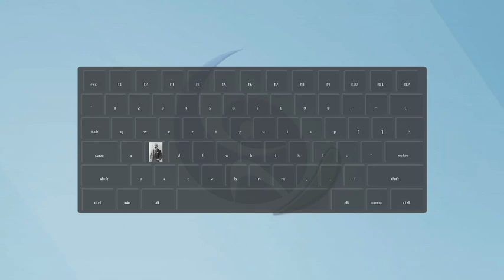Presenting FlowBoard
Flow is that feeling you get when you have motivated focus on a task. It can be quickly lost by the simplest distraction. Like, answering the phone or the arrival of an email.

The clipboard is the device that allows you to cut, copy and paste a single piece of content. If you copy a second item, the first is lost forever. This forces you to stop working, and find the destination for your clipboard.

FlowBoard is a computer program designed to help you stay in the Flow.

You can easily cycle through, and retrieve, your recent clipboards.

Save time by assigning your favorite clipboards to a key.

Use the powerful full-text search feature to find exactly the clipboard you are looking for.

Mark your favorite clipboards so they can always be quickly found.

Using optical character recognition, your clipboard is more powerful than ever. Copy an image with FlowBoard, and paste the extracted text directly into a document.

Evernote is a leading provider of cloud based note storage. FlowBoard features full Evernote integration. Copy on one computer, and paste on another. You can even access your clipboards from a web browser, tablet or mobile phone. And your clipboards are always available, even when you don't have an internet connection.

FlowBoard, Go with the flow.